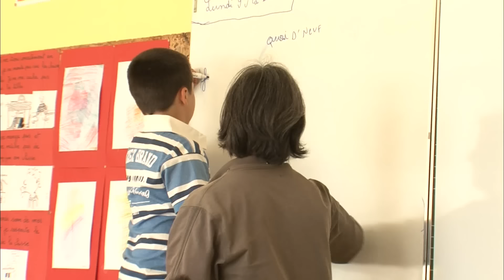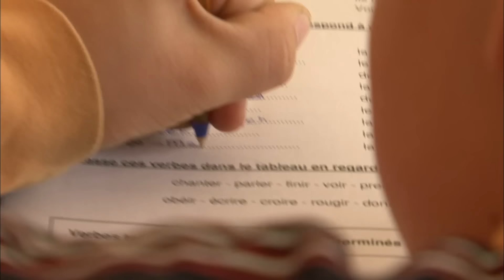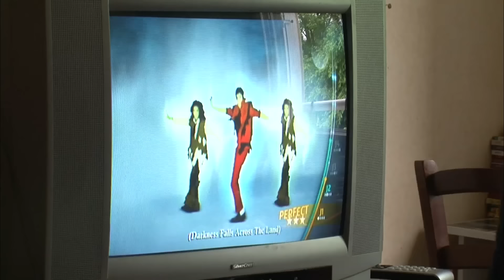Troubles du comportement : L histoire de Jesse à l'ITEP Desrochers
L'ITEP Desrochers, situé à Châteaubourg en Bretagne, accueille des enfants dits 'ingérables', ceux pour qui le système scolaire traditionnel ne fonctionne plus. Jesse, un jeune garçon de 9 ans, y est scolarisé après avoir été exclu de plusieurs écoles à cause de son comportement agressif. Grâce à un encadrement spécialisé et des méthodes adaptées, Jesse apprend à gérer ses accès de colère et à réintégrer progressivement une vie scolaire normale. 📍 Suivez le parcours de Jesse, de ses premiers jours à l'ITEP jusqu'à son retour à Moutiers avec sa famille, transformé par cette expérience.

réalisé par Frédérique Mergey, Comiti Productions

❤️ Aimez cette vidéo si vous croyez en l'importance de l'éducation spécialisée.